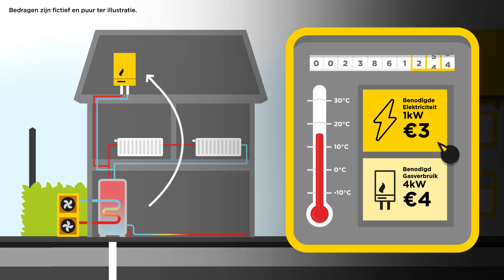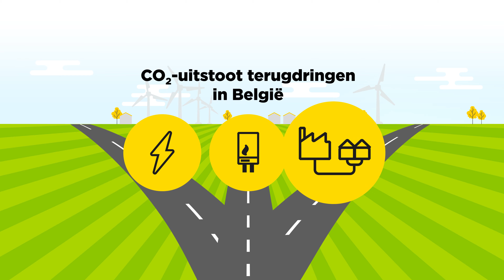Alles wat je nu wil weten over hybride producten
Toekomstbestendig, duurzaam en goed voor de portemonnee